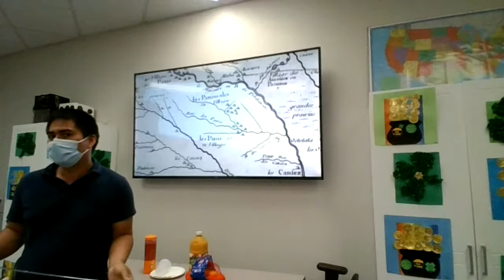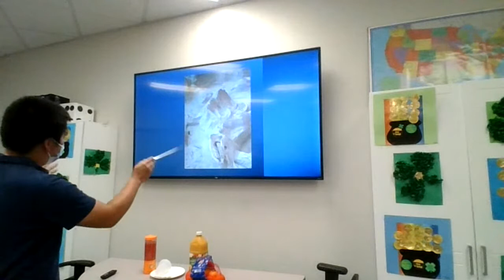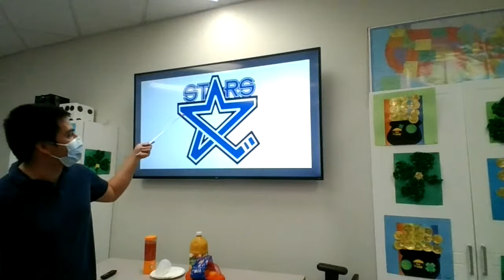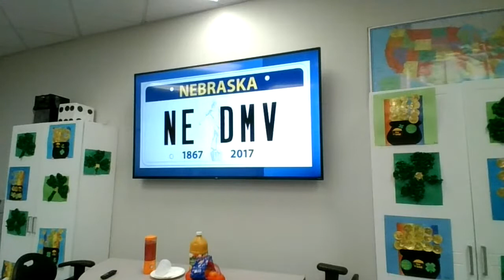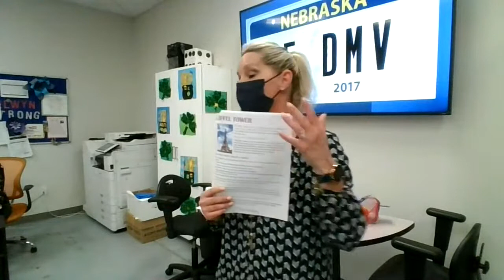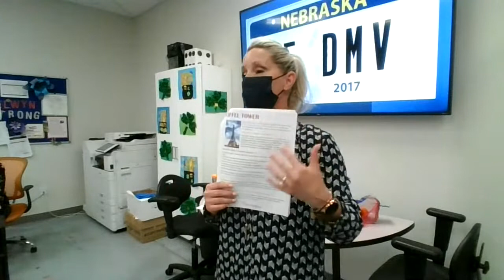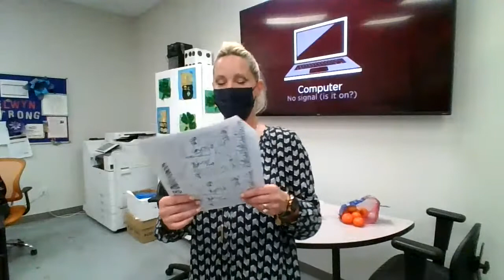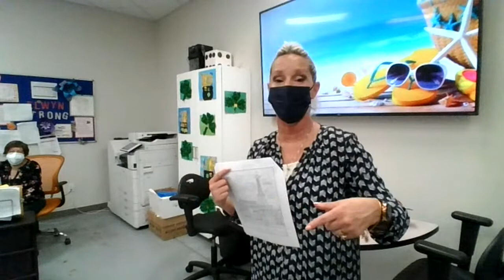Traveling with Jeremy~ Nebraska